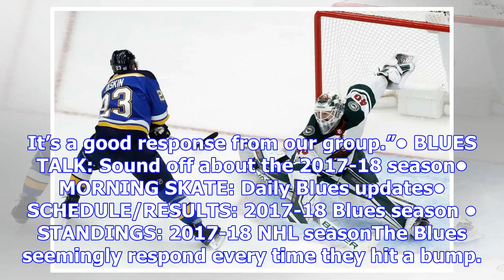Blues turn up the power play in 6-3 win vs. wild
One day you’re down in the dumps after a shutout loss to a division rival. The next night you’re on ...